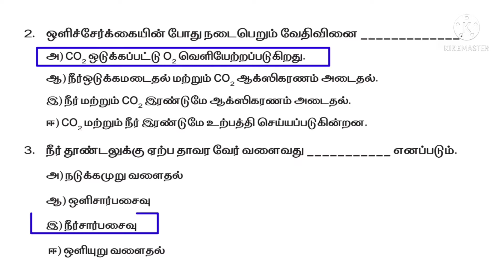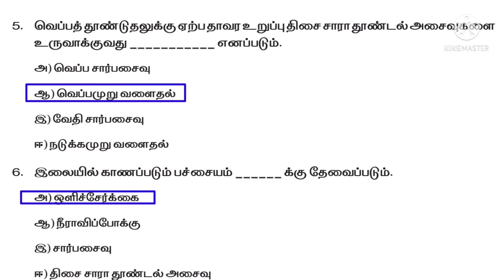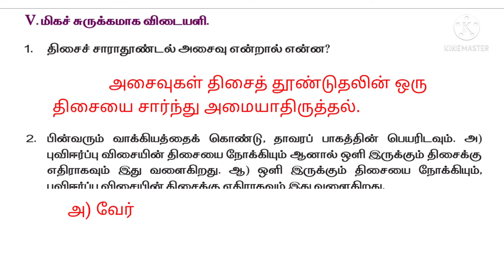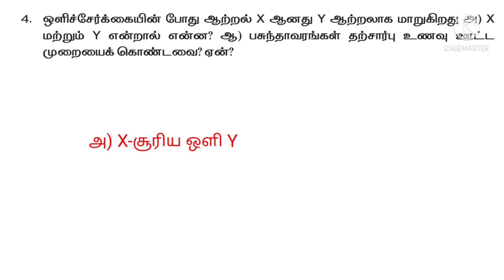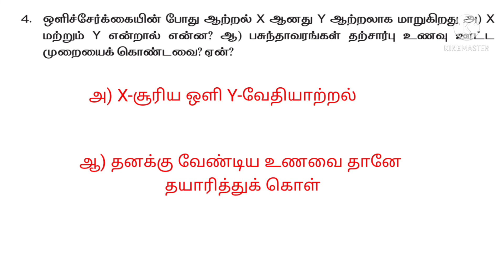10th/தாவர உலகம் தாவர செயலியல்/புத்தாக்கபயிற்சி பத்தாம் வகுப்பு அறிவியல்/evaluation answers/tenth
புத்தாக்க பயிற்சி பத்தாம் வகுப்பு அறிவியல் - இயற்பியல்

10th அலகு 7 ஒலியியல்

வேதியியல்